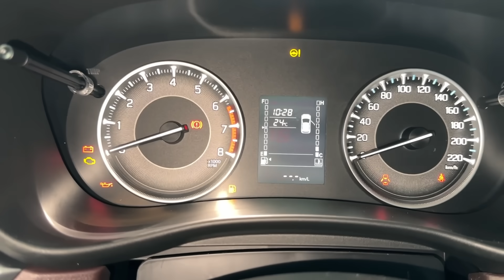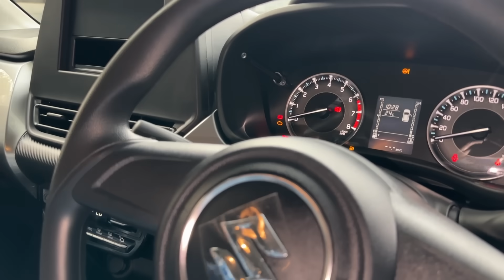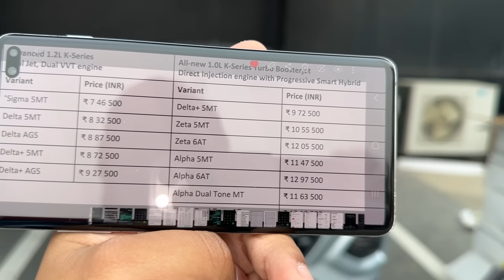New Maruti Suzuki Fronx Sigma 2024 - On-Road Price, Mileage, Features, Interiors | Fronx Base Model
New Maruti Suzuki Fronx Splendid Silver Sigma 2024 - On-Road Price, Mileage, Features, Interiors | Maruti Suzuki Fronx Base Model 2024 Full Detailed Review.